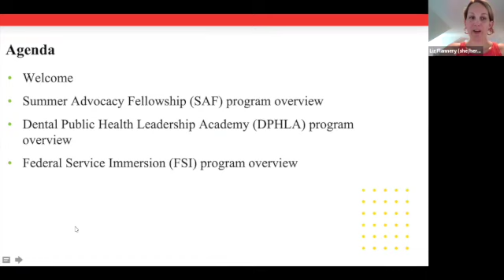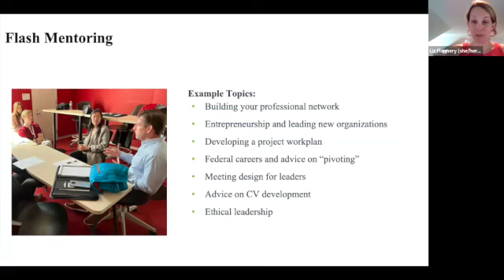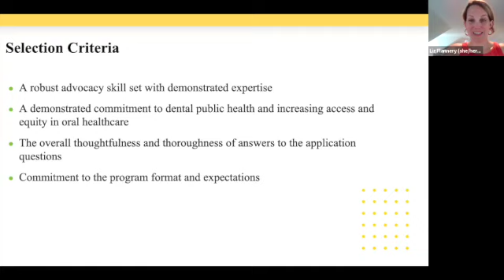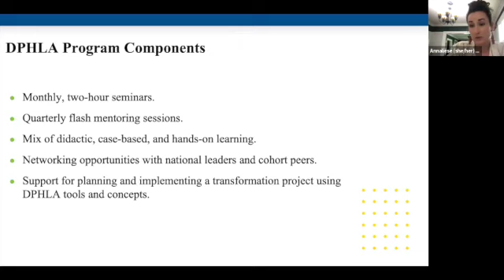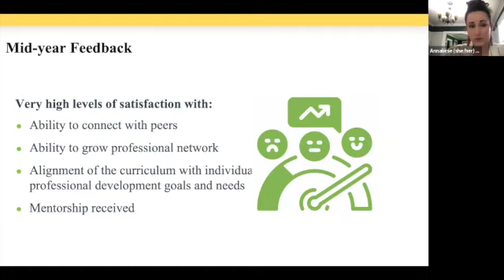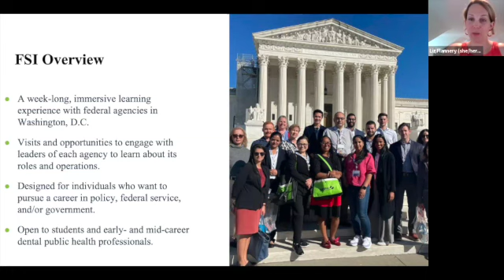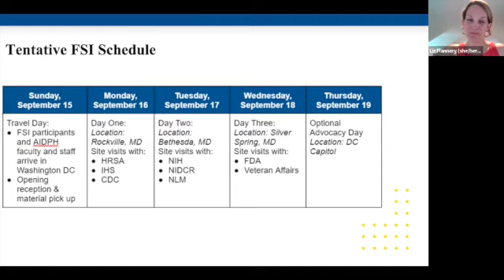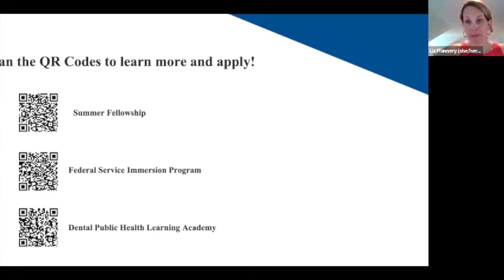AIDPH Fellowship Opportunities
This video features information about three AIDPH's Fellowship Programs, along with details about application deadlines and other program timing. Join Elizabeth Flannery, AIDPH Director of Education and Leadership, and Dr.Annaliese Cothron, AIDPH Executive Director as they talk about the Summer Advocacy Fellowship, the Dental Public Health Leadership Academy, and the Federal Service Immersion program.